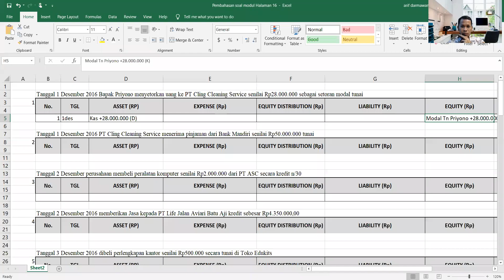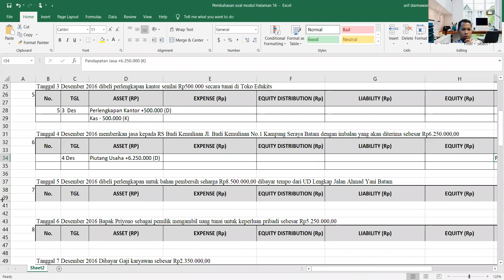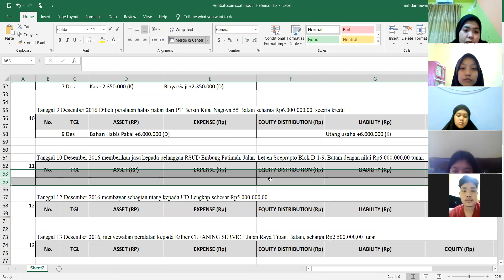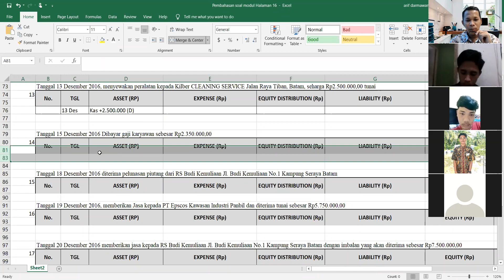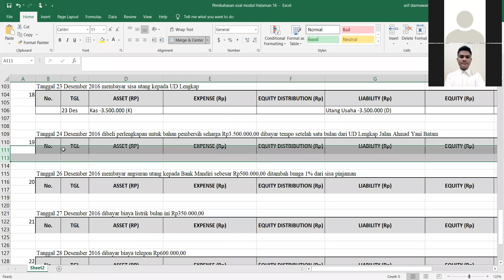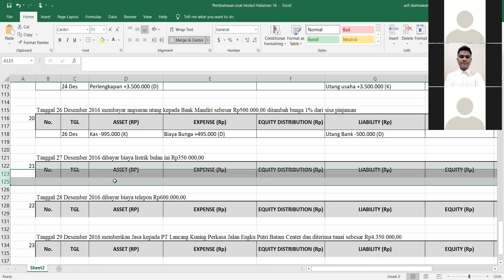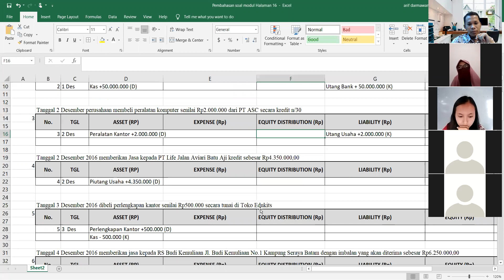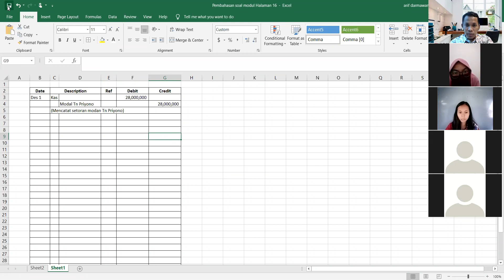Pembahasan Soal Analisis Transaksi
Video ini membahas tentang analisis transaksi sebanyak 24 transaksi untuk perusahaan jasa. Adapun analisis ini selanjutnya dapat digunakan sebagai dasar untuk mencatat ke dalam jurnal.